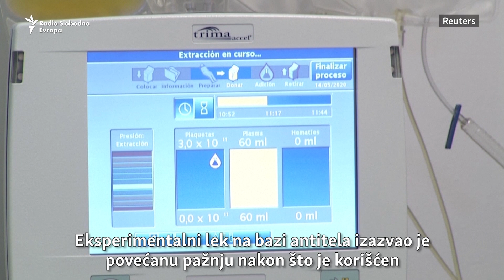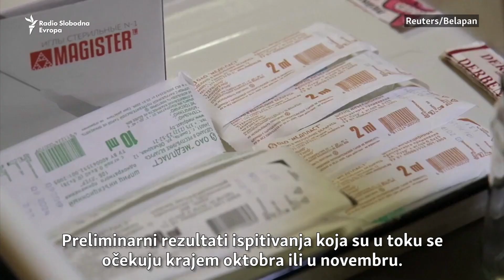U trci za lekom i vakcinom protiv COVID-19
Više evropskih država uvelo je nove restriktivne mere dok je studija koja se bavi transfuzijom krvne plazme pacijenata oporavljenih od bolesti zabeležila razočaravajuće rezultate